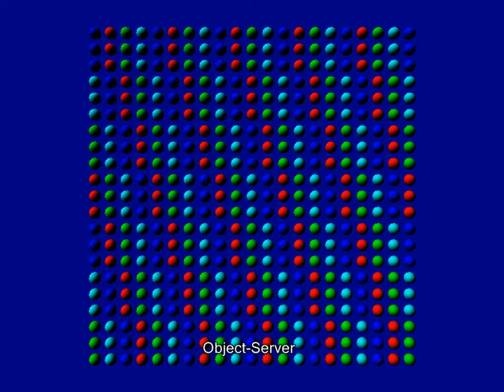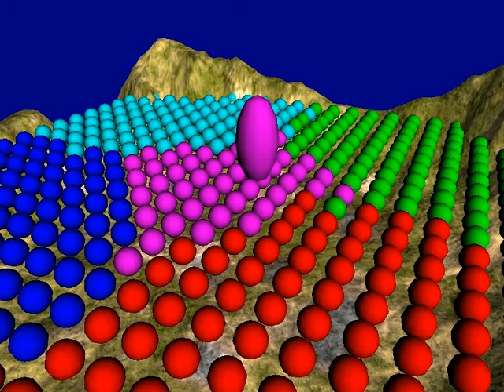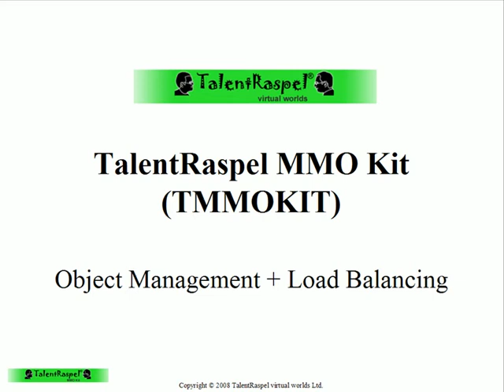TalentRaspel MMO Kit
Object Management (deutsch)